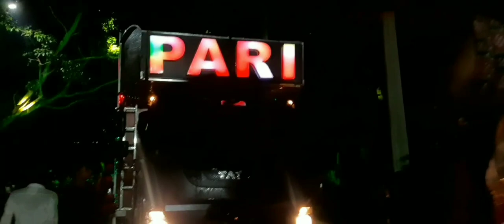DJ Pari Antivirus New Set-Up 2023 || Durga Puja Bhasani Programme